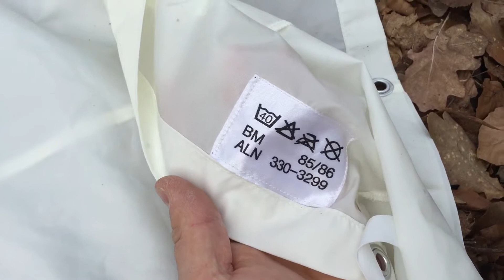Winter Schnee Tarn Poncho Schweizer Armee Snow Camo Swiss Army